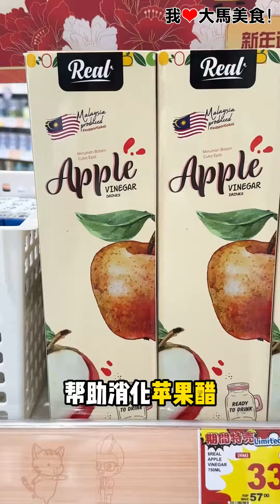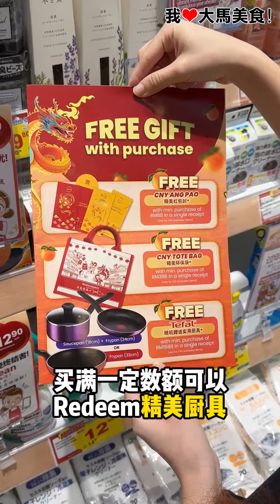【马来西亚】Alpro Pharmacy @ 指定分行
✅ 2024年货节来咯‼️即日起至18/2 AlproPharmacy 线上线下 新春大促销 热烈开跑啦，各种药妆产品都有大折扣，消费满一定数额，还可以Redeem以下赠品：
1️⃣ 消费满RM1688或以上，获得豪华精美厨具！
2️⃣ 消费满RM388或以上，获得精美环保袋！
3️⃣ 消费满RM88或以上，获得精美红包封！

新年送礼，来Alpro就对了✌️！AlproPharmacy 年货节有大促销，各类产品包括Brands鸡精、Redoxon维他命、Kinohimitsu、燕窝、Biore男士洗脸霜、Liese泡泡染发剂、Canmake口红、Magiclean清洁剂和Kincho喷雾等，全部都有惊人折扣，还有 买一送一 优惠哦，谁买谁赚到👏！

不只这些，他们还为大家准备了丰富多彩的礼物选择，包括从日本引进的限量产品，让你不出国门也能尽情购物Shopping😍！Alpro Pharmacy Oneclick也有线上年货节促销（赶快趁年货节大促销，到Alpro Pharmacy扫货吧🙌！

✨ 网上促销期：2023年12月26日 - 2024年2月18日
✨ 线下促销期：2024年1月8日 - 2024年2月18日
✨ 优惠平台：指定Alpro Pharmacy分行/ Alproスギ Pharmacy / Alpro One Click